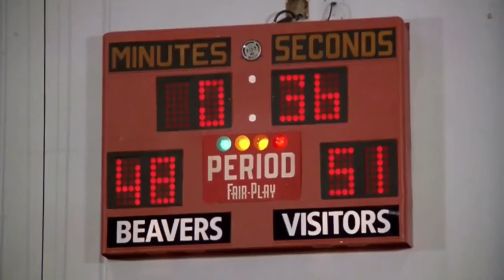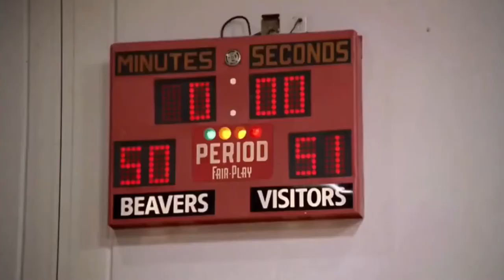Teen Wolf (1985) Fin VF